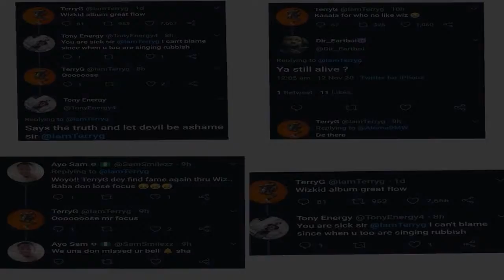Singer Terry G Receives Backlash For Saying ‘Kasala For Who No Like Wizkid’